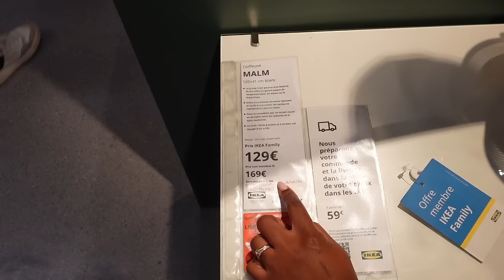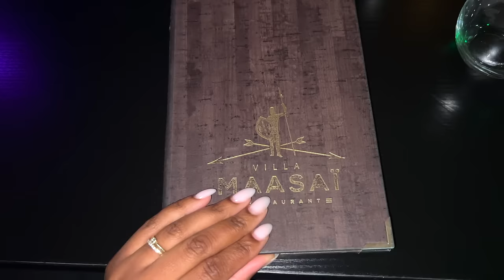VLOG DAYS IN MY LIFE